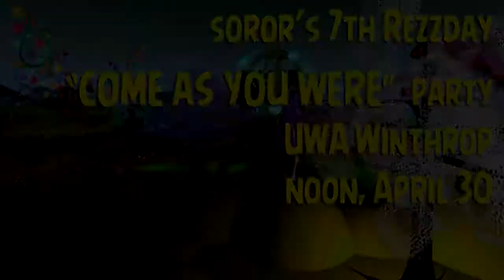Come As You Were 2007 ft Lisa Brune_Counting Stars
Soror Nishi's rezzday party at UWA Winthrop, April 30th 2014 featuring music by Lisa Brune and a performance by SaveMe Oh.

Apmel Goosson
Bear Silvershade
Betty Tureaud
Cat Shilova
Desdemona Enfield
Feathers Boa
FreeWee Ling
Fuschia Nightfire
Glasz Decuir
J4ck Nichols
Juanita Deharo
Kandinsky Beaumont
Karima Hoisan
Mab MacMoragh
Miso Susanowa
OhMy Shalala
SaveMe Oh
Scarp Godenot
Snowbody Cortes
Soror Nishi
Thirza Ember
Tuna Oddfellow
Wizardoz Chrome
Wizzy Gynoid